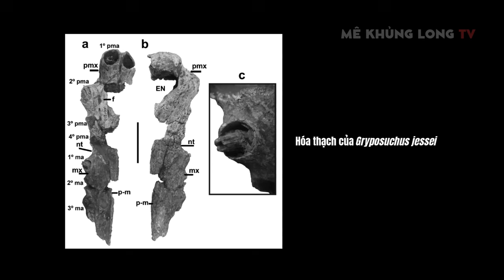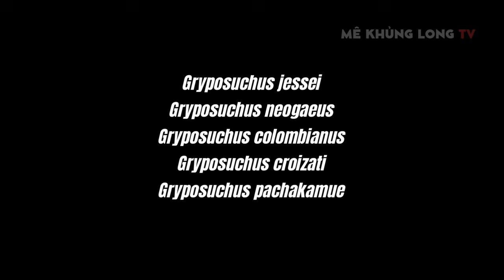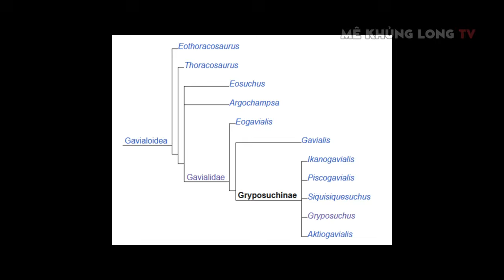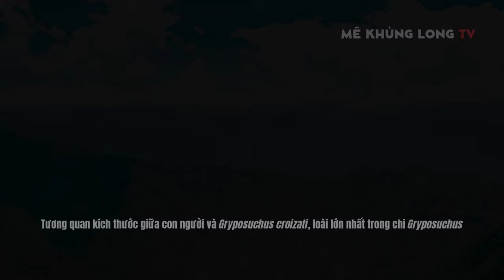Gryposuchus: Vua ăn cá Nam Mỹ